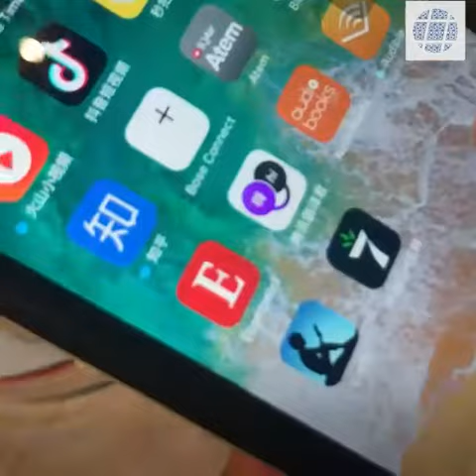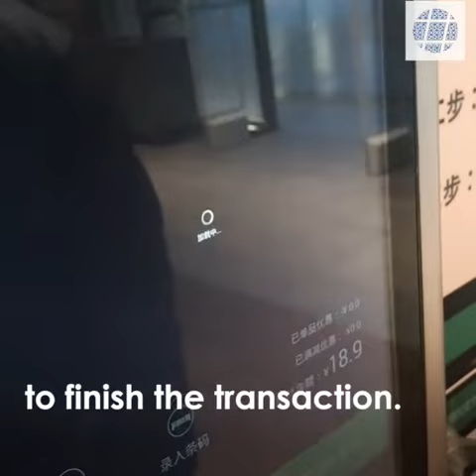Mercados Futuristas en China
Impresionate como a partir de la tecnología un mercado se atiende sin personas y con changuitos que te siguen!!!